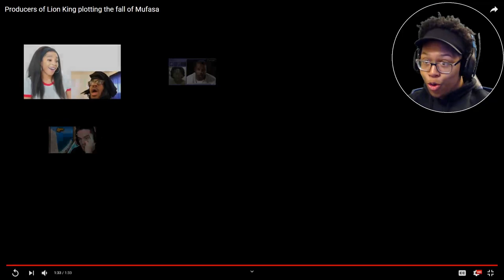Producers of Lion King plotting the fall of Mufasa by LongBeachGriffy | Reaction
LongBeachGriffy really went all out with his ideas for the remake beacause it left me speechless. I would hope that the lion king remake holds to everyones expectations but what ive been hearing so far hasnt been the best. Let me know what you think of the movie if youve seen it down in the comments. I hope yall enjoy the reaction I love yall!

~Follow These Steps:
1.) LIKE
3.) SHARE THE VIDEO